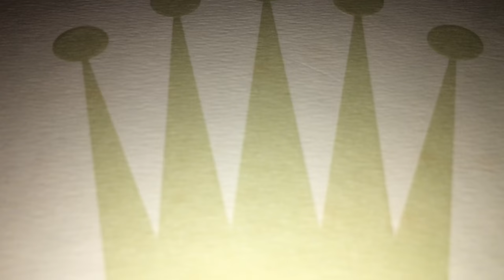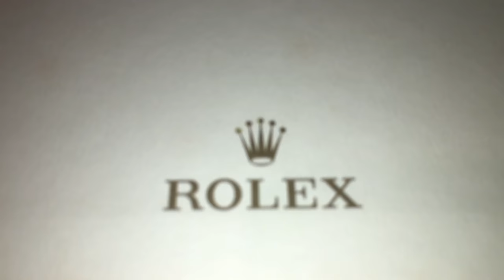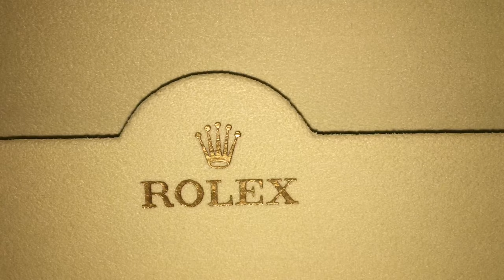Showcasing Authentic Rolex Watch Box Pre 2014 Version ASMR unbox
Showcase ASMR Rolex watch box 2014 Version